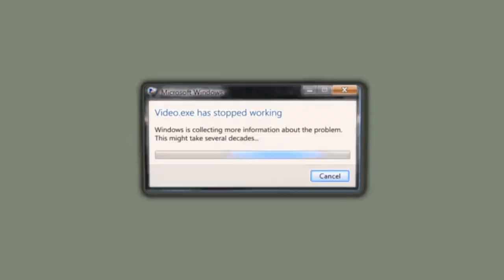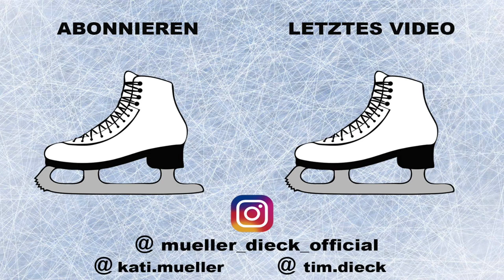10 Facts about us #2 - Tim lüftet das Geheimnis über seine Liebe...❤️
Es ist Zeit für Teil 2 von "10 Facts about us"🙌
Was meint ihr? Kennen wir uns gut genug für 4 Jahre zusammen laufen?
Wie sehr passen Tim und seine große Liebe zusammen? Ihr seht es jetzt in diesem Video😁